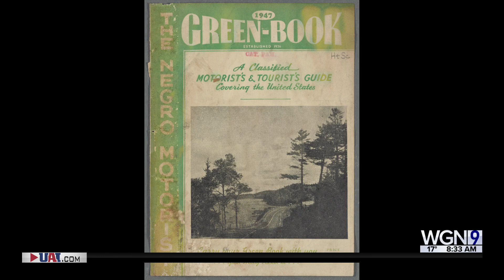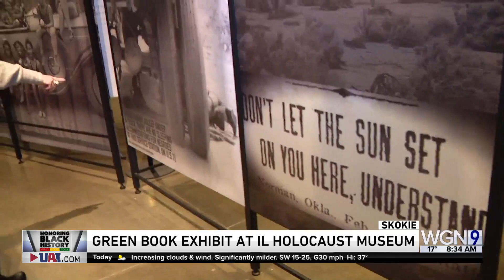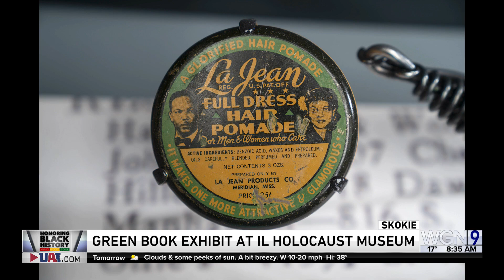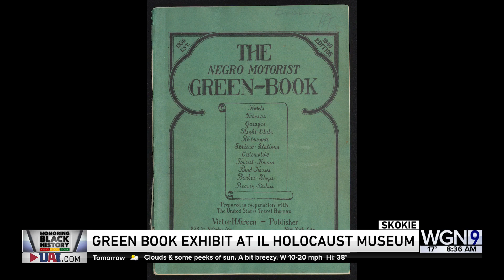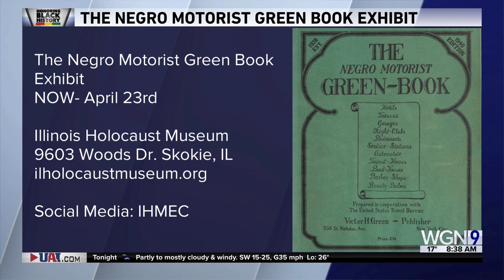'The Green Book' exhibit opens at Holocaust Museum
Noah Cruickshank, from the Illinois Holocaust Museum, joined us in the studio to talk about the new 'The Green Book' exhibit at the Illinois Holocaust Musem, based on a book written by Victor Hugo Green, a New York postal worker, as a guide for ways for Black travelers to travel safely across the county during segregation. Green took inspiration from similar guides curated for Jewish people to help them travel safer.